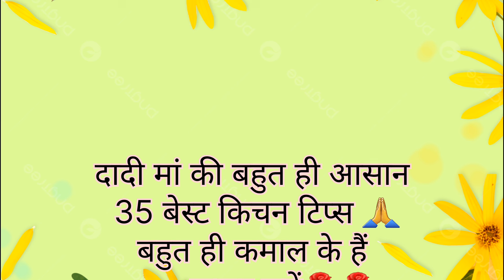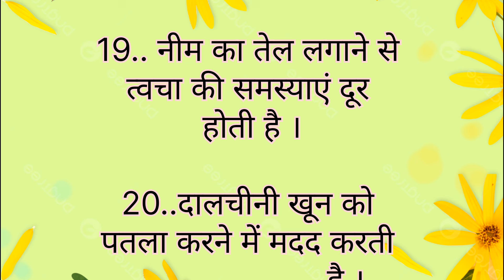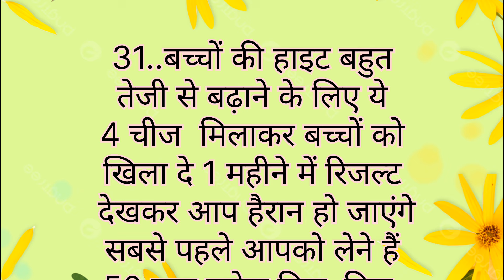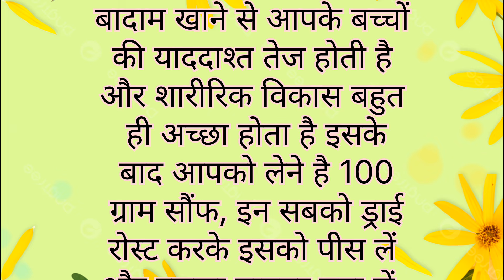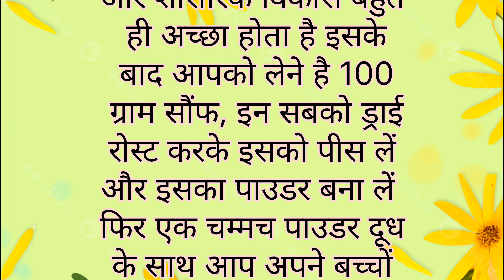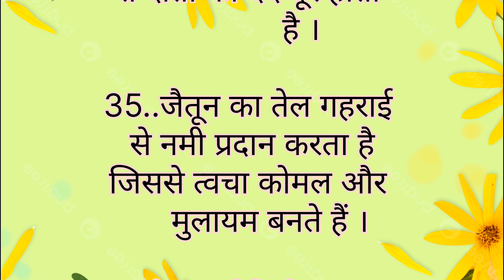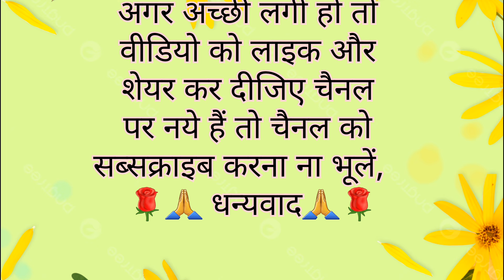35 Best tips and hacks Suvichar lessonable quotes#kitchen tip#viral#healthtips achevichar trend#172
35 Best tips and hacks Suvichar#hindi achitips cookinghacks healthtips achevichar #172

60 tips and hacks suvichar#hindi​ acchitips​ cookinghacksBest​ ​healthtips​achevichar​ ​
लुकमान​ हकीम की नसीहतें
Hazrat​ Luqman ki Nasihat

MaaYehKaiseKarun
health tips
home remedies
motivational
health care tips
gharelu nuskhe
healthy tips
beauty tips
घरेलू नुस्खे
home tips
tips and tricks Point
tips
ache Vichar
tips and tricks
Lessonable quotes
lessonable quotes
health care